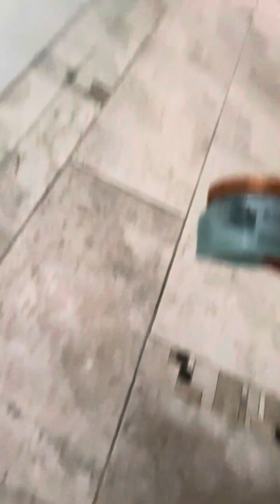￼ Get ready with me and get on ready with me ￼ video ￼